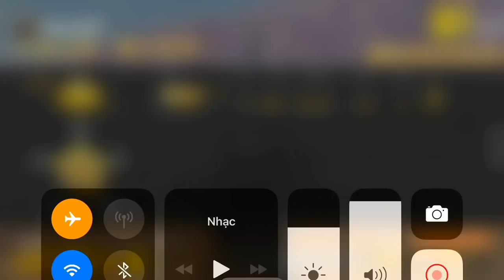PUBG Mobile | Solo Squad - Map Sa Mạc | AWM + x8 Scope Cân Hết Bo Bé √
PUBG Mobile | Solo Squad - Map Sa Mạc | Nhặt Thính Được AWM + x8 Scope - AUG